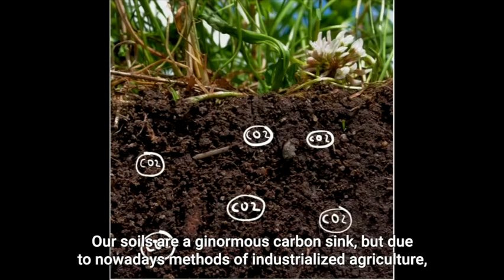Food for Earth - composting project in school by Elena G.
Food for Earth - composting project in school by Elena G. from Bulgaria, part of the Visual Guide for Climate Heroes

The Climate Heroes project trained around 120 young people between the ages of 15 and 24 in four countries of Central and Eastern Europe (Bulgaria, Czech Republic, Romania and Serbia) with the aim to empower them to become climate leaders and to raise awareness of the climate crisis and the consequences of wasteful consumption locally and globally.

The goal is for those young leaders to become active and to inspire their peers to live in a way that is responsible to both people and nature in their own voice. In order to do that they created and implemented different initiatives addressing climate change that are presented in short videos. Among them WWF selected the most inspiring ones to serve as resources and motivation for other young people wishing to learn and engage on the topic.

This project is part of the European Climate Initiative (EUKI). EUKI is a project financing instrument by the German Federal Ministry for Economic Affairs and Climate Action (BMWK). The EUKI competition for project ideas is implemented by the Deutsche Gesellschaft für Internationale Zusammenarbeit (GIZ) GmbH. It is the overarching goal of the EUKI to foster climate cooperation within the European Union (EU) in order to mitigate greenhouse gas emissions.

The opinions put forward on this website are the sole responsibility of the WWF and do not necessarily reflect the views of the Federal Ministry for Economic Affairs and Climate Action (BMWK).